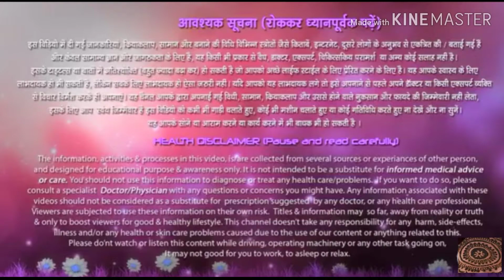Top 21 winter food you should eat , सर्दियों में ये सभ खाये ओर बीमारी से बचें रहे.